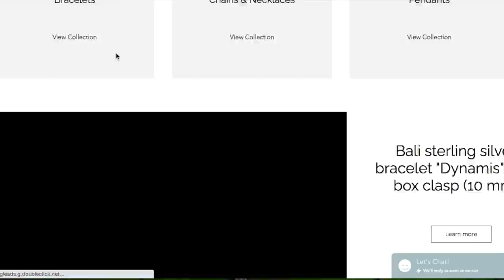Making a Simple Silver Ring DYNAMIS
Thanks!